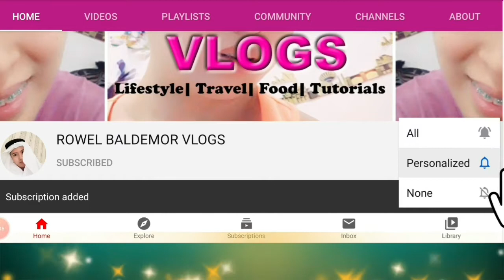Gawin ito sa skin white na sabon at bote ng shoppee tiyak magugulat ka sa resulta